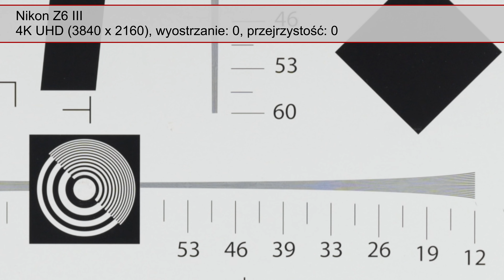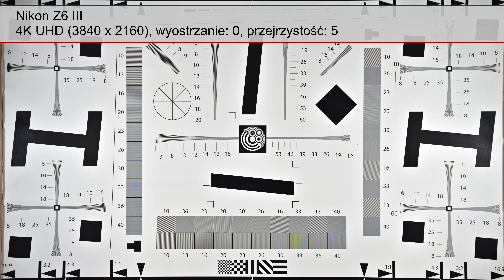Nikon Z6 III - Wyostrzanie